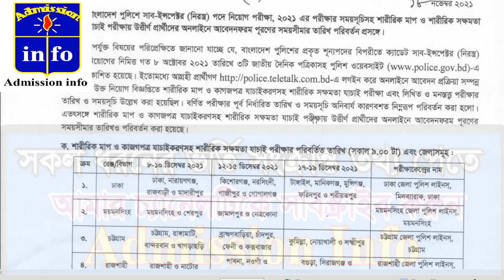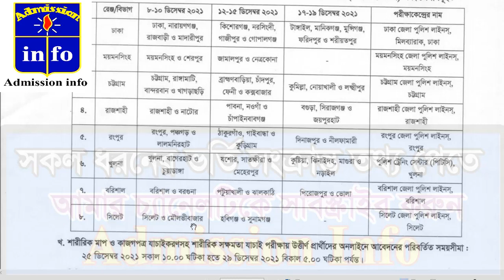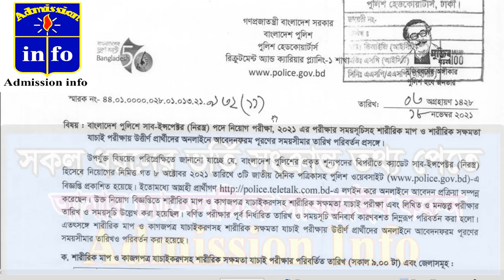বাংলাদেশ পুলিশের ক্যাডেট সাব-ইন্সপেক্টর অব পুলিশ পদে নিয়োগ বিজ্ঞপ্তির সংশোধিত সময়সূচি-২০২১,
বাংলাদেশ পুলিশের প্রকৃত শূন্য পদের বিপরীতে ক্যাডেট সাব-ইন্সপেক্টর হিসেবে নিয়োগের নিমিত্ত গত 8 অক্টোবর 2001 তারিখে তিনটি জাতীয় দৈনিক পত্রিকাসহ পুলিশ ওয়েবসাইটে বিজ্ঞপ্তি প্রকাশিত হয়েছে। উক্ত নিয়োগ বিজ্ঞপ্তিতে শারীরিক মাপ ও কাগজপত্র যাচাই করণ সহ শারীরিক সক্ষমতা যাচাই পরীক্ষা এবং লিখিত ও মনস্তত্ত্ব পরীক্ষার তারিখ ও সময়সূচী উল্লেখ করা হয়েছিল। বর্ণিত পরীক্ষার পূর্ব নির্ধারিত তারিখ ও সময়সূচি অনিবার্য কারণবশত পরিবর্তন করা হল।